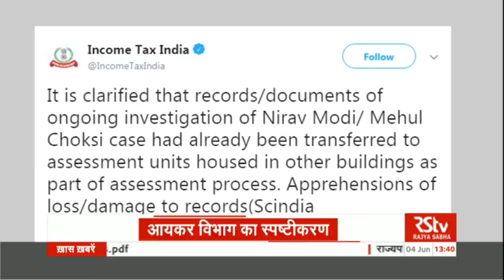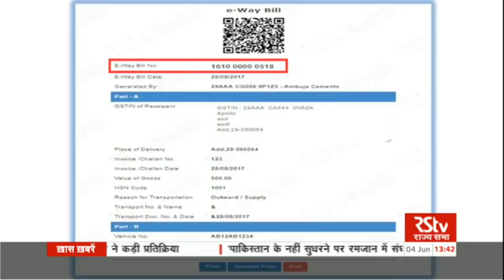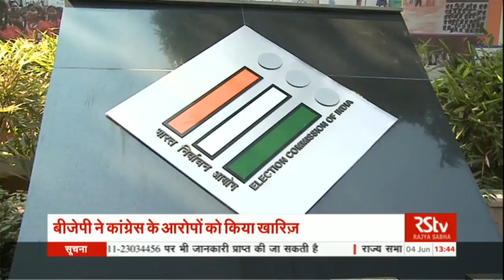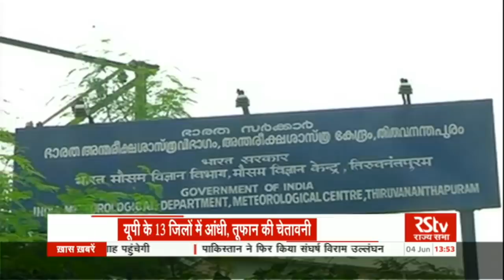Hindi News Bulletin – June 04, 2018 (1:30 pm)